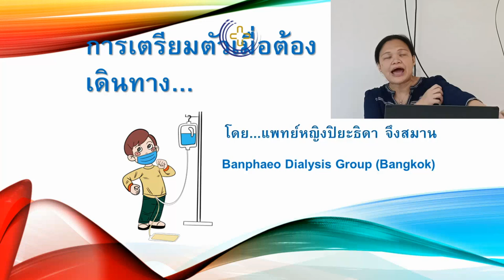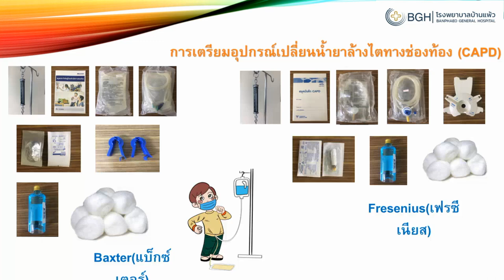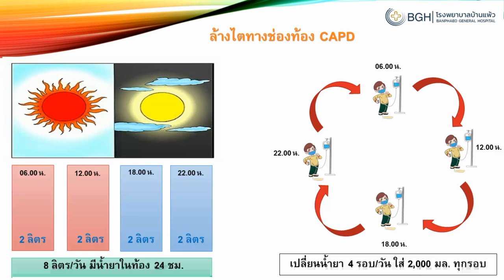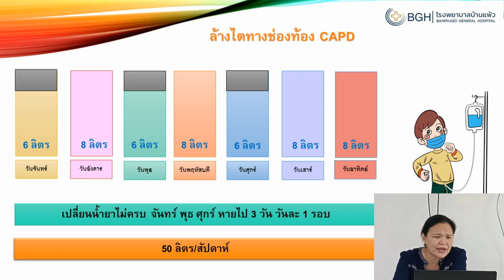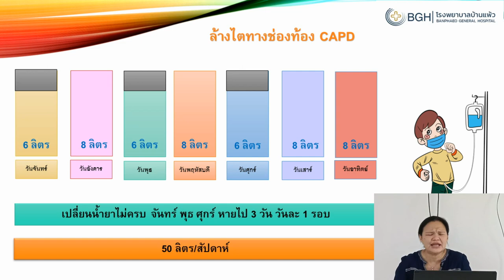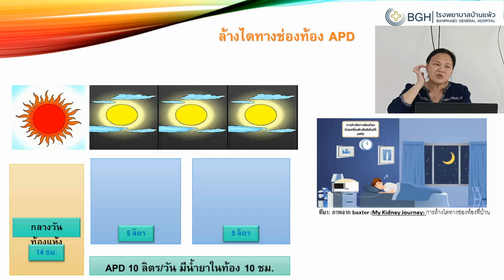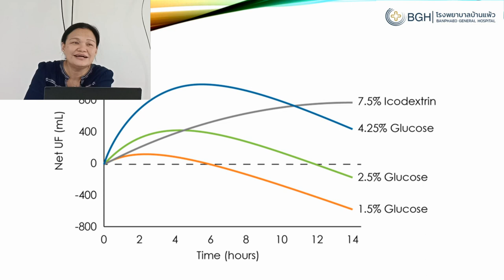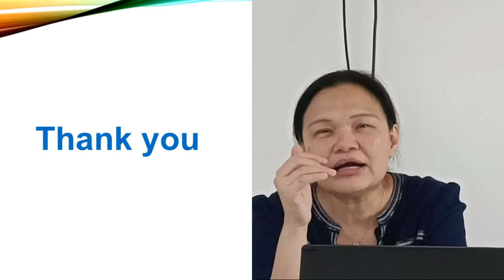EP53 การเตรียมตัว สำหรับผู้ป่วยCAPD กับการเดินทางที่ไม่ต้องกังวล